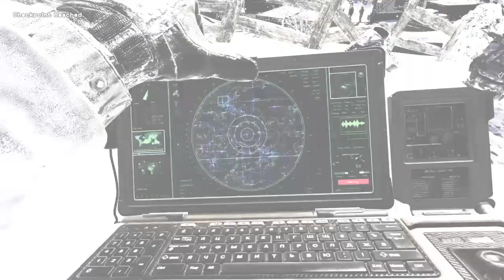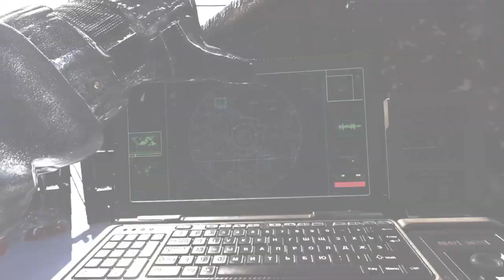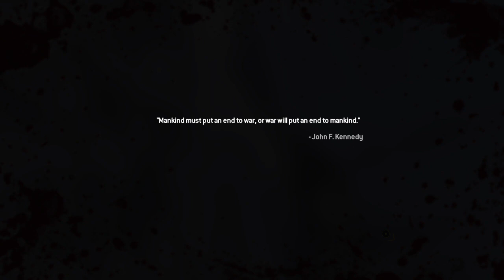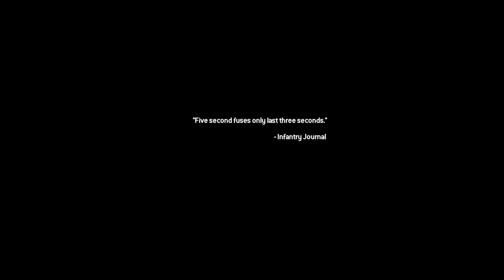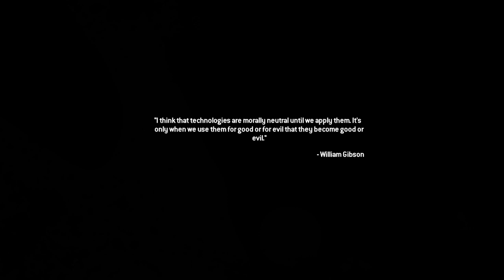Modern Warfare 2 Remastered Part 4- F**K YOU SHEPHARD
The enhanced version of Modern Warfare 2 only includes the single-player campaign. The remastered version adds high-definition visuals and audio improvements to the original story from 2009, according to a blog post by Activision.